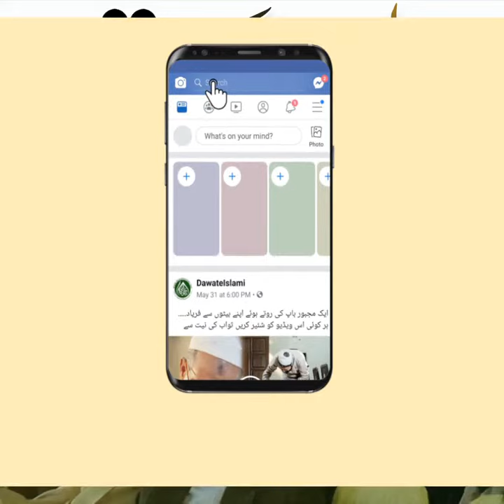Dil Jeetna Seekho Short Clip Maulana Abdul Habib Attari